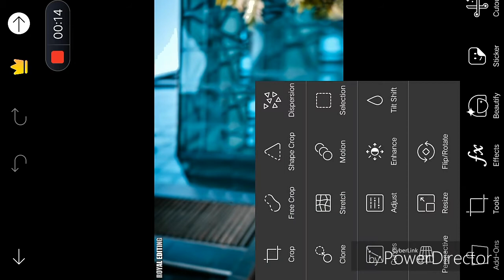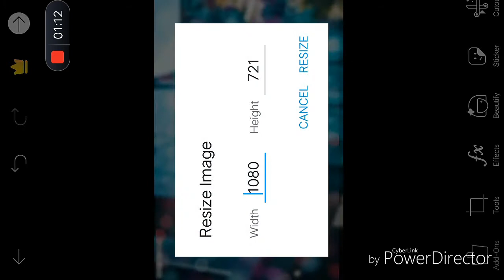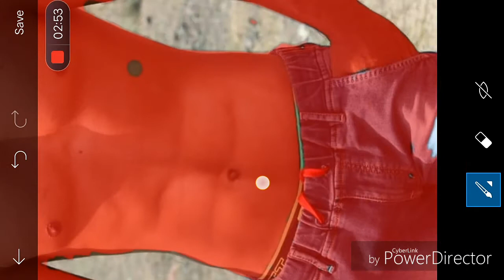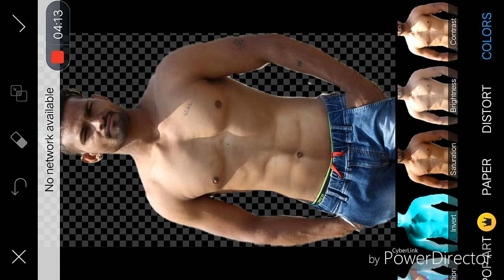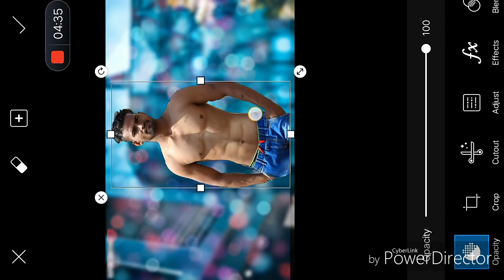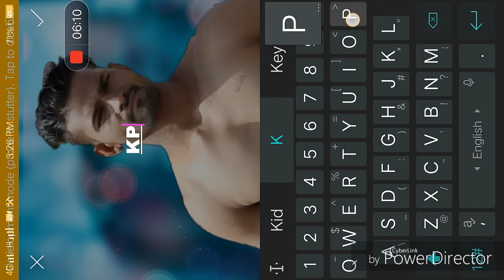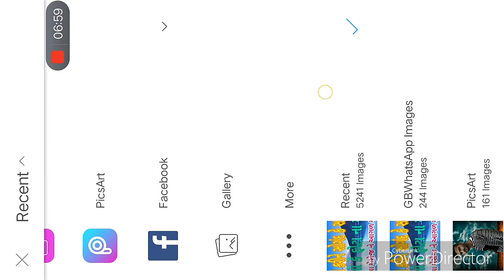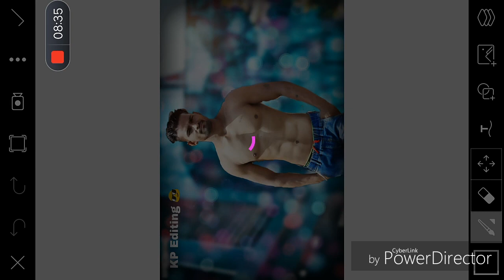😎KP new amazing picsart editing KP editing.....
Kp editing link shere And subscribe my channel dosto ye video aapko kesha laga to hame comment me batana OR like zaroor karna or hamare Chennel ko subscribe kardo please please dosto

KP_Awesome soft natural pic editing !!\picsart kp editing picsart photos editing